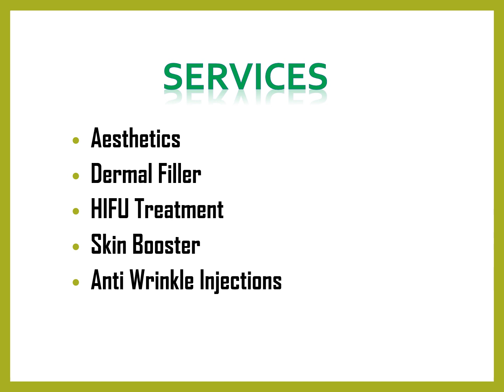Best HIFU Treatment in West Hendon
Best HIFU Treatment in West Hendon ,Contact Unique Aesthetics, Unique Aesthetics is a leading British skincare brand located in London. They provide the most cutting-edge, non-invasive procedures for both women and men.